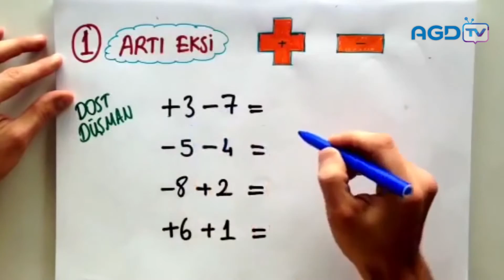ÜNİVERSİTENE HOŞGELDİN TANITIM FİLMİ